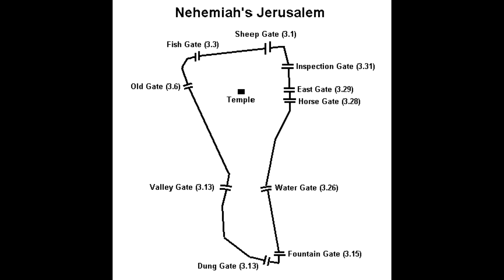Pastor David on GateWay Ministry